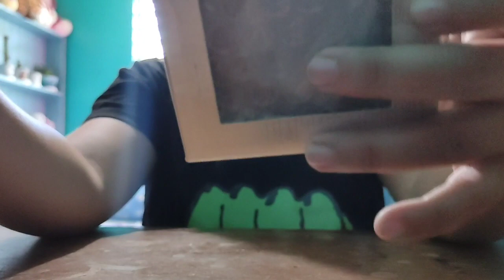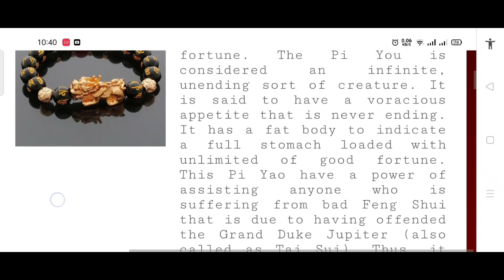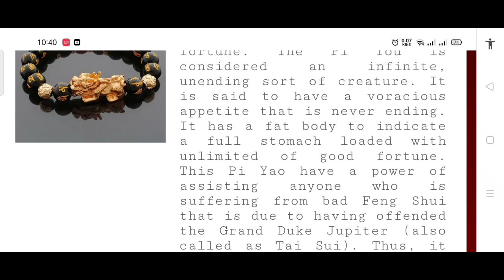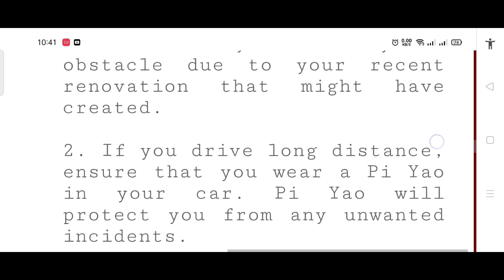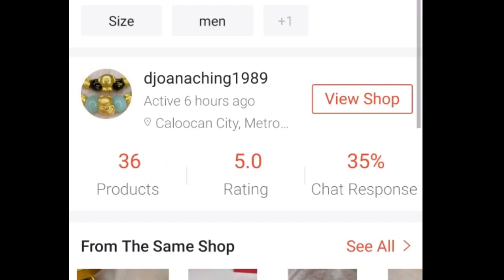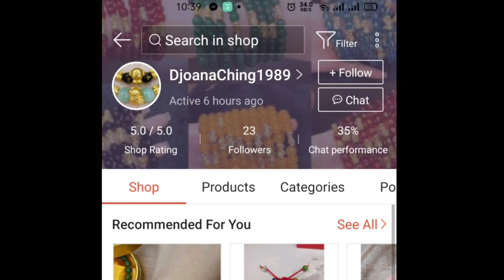24k Legit?? Gold Piyao Lucky Charm in multi color mantra | Shopee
24k Legit?? Gold Piyao Lucky Charm in multi color mantra | Shopee

My new lucky charm 🥰

Awesome! Thank you for dropping by!